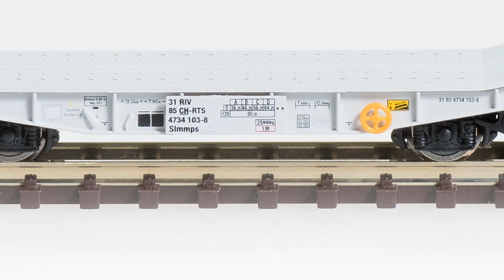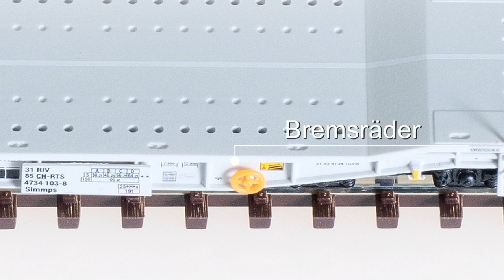TV Sendung "Modell+Bahn"